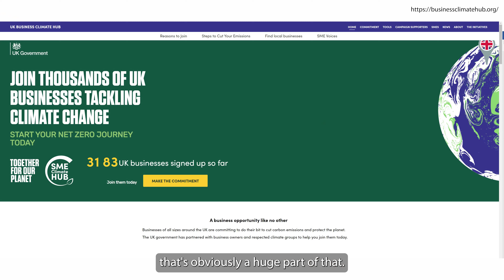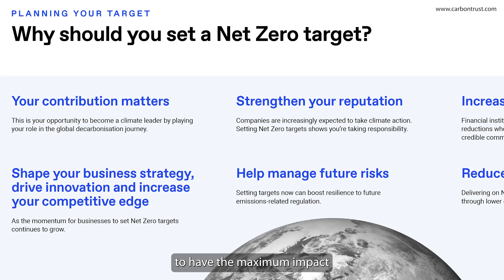Low Carbon Business in West Sussex: how can we begin to cut carbon?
Need advice on where to begin taking climate action in your business? Here, seven cross-sector, West Sussex based Small and Medium-Sized businesses share their experiences and top tips on how to prioritise the steps to address carbon emissions and improve your overall resilience and success. With insights provided by Sam Zindel of Low Carbon Leaders, a network of businesses committed to meaningful climate action.
Inspired?